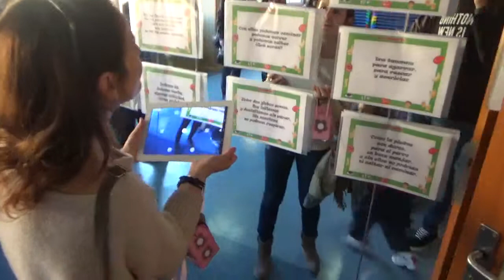Semana de la Ciencia Proyecto FP Infantil Realidad aumentada VI